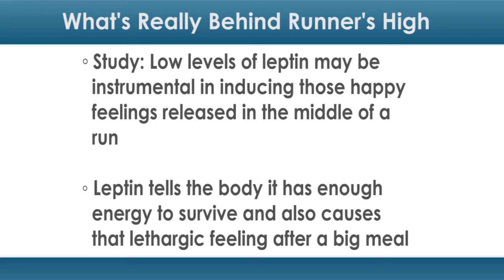What's Really Behind Runner's High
The hormone that helps you feel full may also help you enjoy your morning run a little more.

A new study from Canada found that low levels of leptin (a hormone found in the body's fat cells) may be instrumental in inducing euphoric feelings in the middle of a run — sometimes known as "runner's high."

So far, research has only been conducted on mice.

Leptin informs the body that it has enough energy to survive. It also causes the lethargic feeling that sometimes follows a big meal.

Previous research linked low levels of leptin to a desire to exercise more. According to researchers, this extra motivation may be a result of the mind giving the body a reason to engage in physical activity — which humans historically needed to do in order to look for food.

"Based on these findings, we think that a fall in leptin levels increases motivation for physical activity as a means to enhance exploration and the pursuit of food," said lead study author Stephanie Fulton, PhD, an associate professor of nutrition at the University of Montreal, in a press release. "Our study also suggests that people with lower fat-adjusted leptin levels, such as high-performance marathon runners, could potentially be more susceptible to the rewarding effects of running and thus possibly more inclined to exercise."

Dr. Fulton and team tested normal mice against mice lacking the leptin-inducing protein STAT3. STAT3 sends messages to the part of the brain that produces dopamine (a chemical that causes feelings of pleasure).

The normal mice ran 6 kilometers (about 3.7 miles) per day on average, while the STAT3-deficient mice ran 11 kilometers (about 7 miles). The STAT3-deficient mice also spent more time on the side of their cages associated with running than the normal mice did.

STAT3 deficiency was found to cause a blunted release of dopamine in the brain, which has been linked to pleasure-seeking and risky behavior in humans.

This may mean that the STAT3-deficient mice were looking for "high" to release the dopamine that their low leptin levels couldn't.